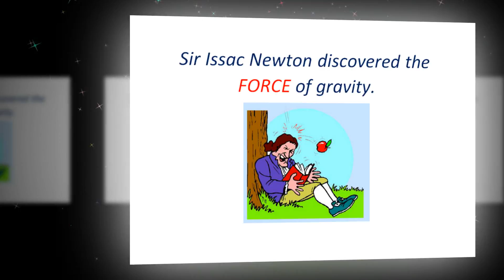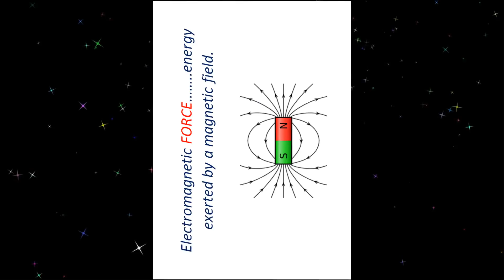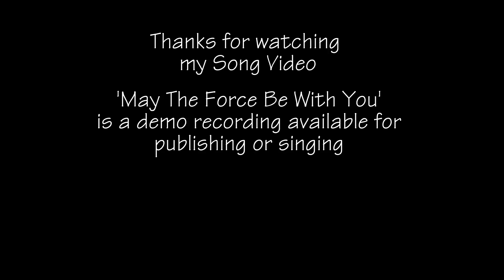May The Force Be With You by Murdo McLean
May The Force Be With You - is a demo recording and available for publishing or singing.